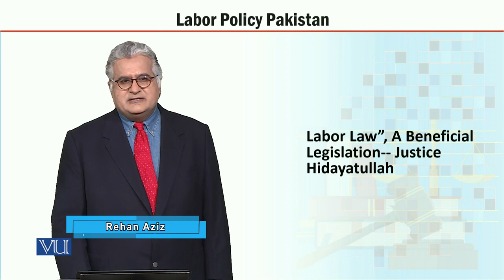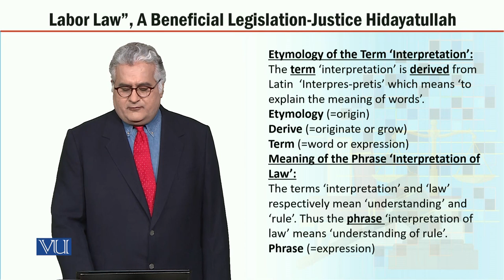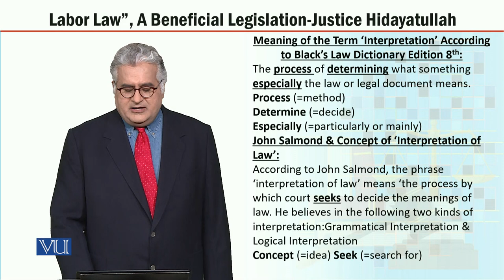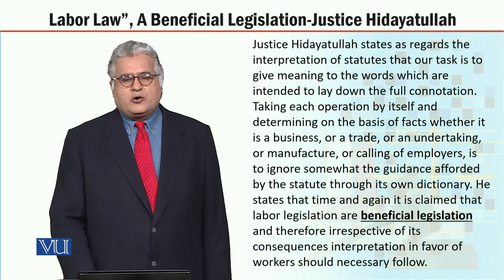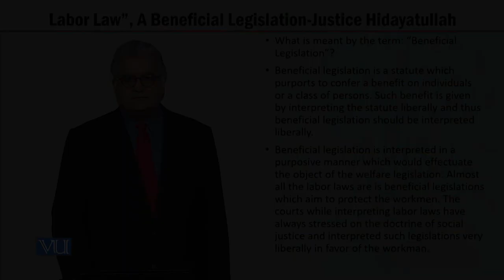MGT723_Topic103 | Labor Policy